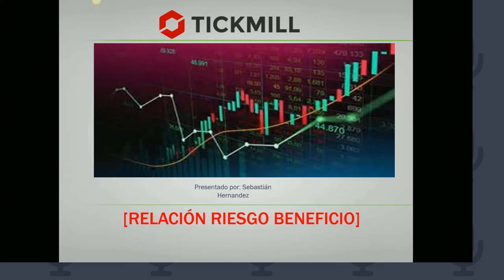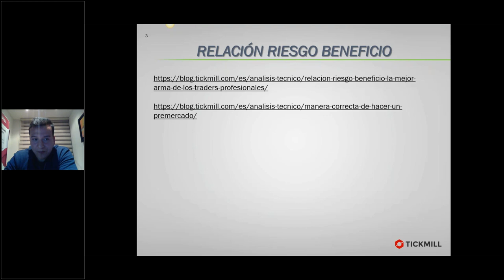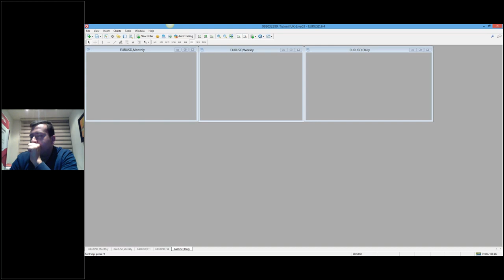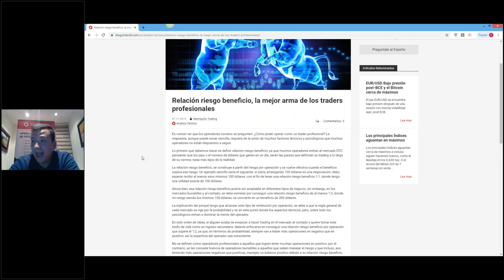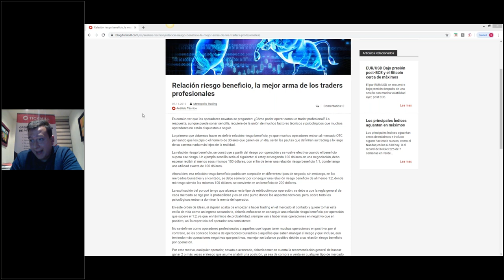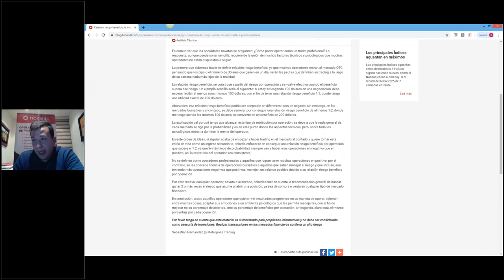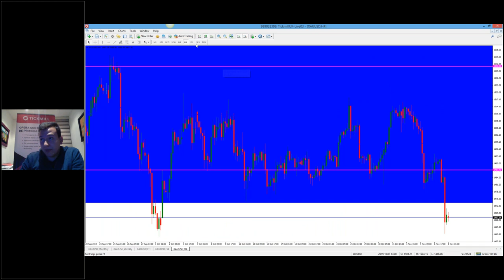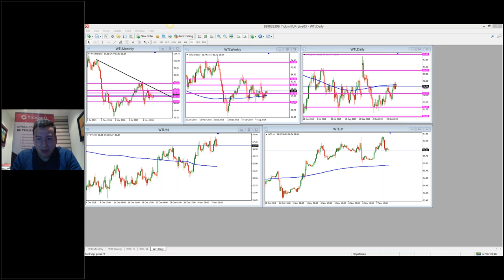Estrategias y Técnicas de Trading (8.11.19)